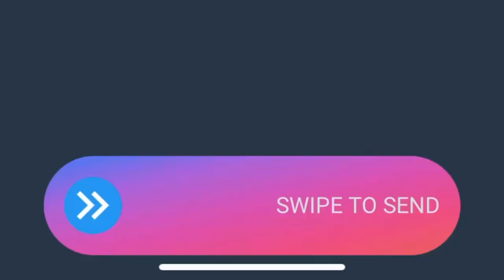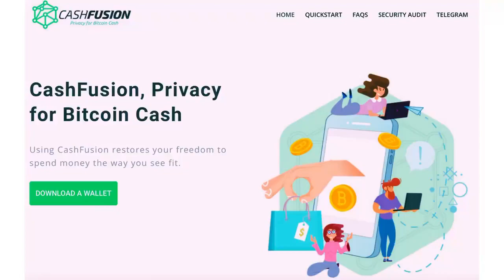Freedom Boy - Jessica's Song (BLISS)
The unofficial official theme song for BCH BLISS! Freedom Boy's winning entry to the BCH BLISS promo video competition.

BLISS is a BCH Conference happening in Ljubljana, Slovenia on May 14th & 15th 2024 to celebrate the "Jessica" ABLA upgrade.

-timestamps-